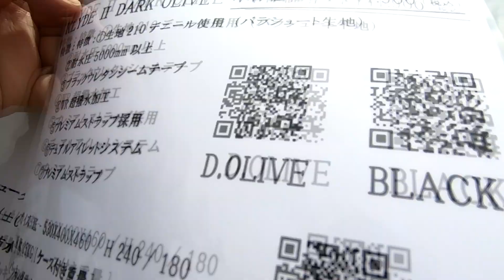【アウトドアパーク 2023】Camping Club（キャンピングクラブ）KLYDE Ⅱ DARK OLIVE（クリードⅡダークオリーブ）の紹介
Camping Club（キャンピングクラブ）KLYDE Ⅱ DARK OLIVE（クリードⅡダークオリーブ）の紹介です。